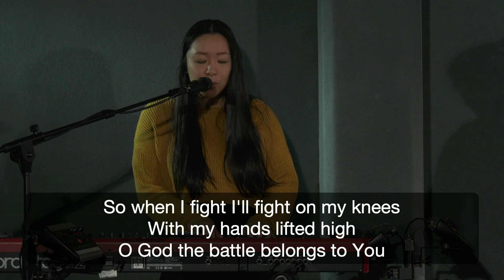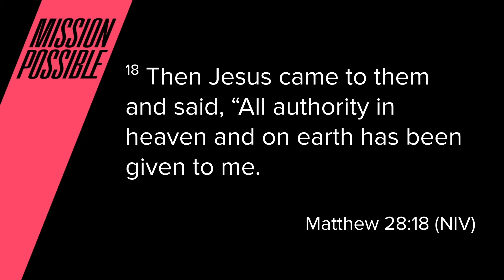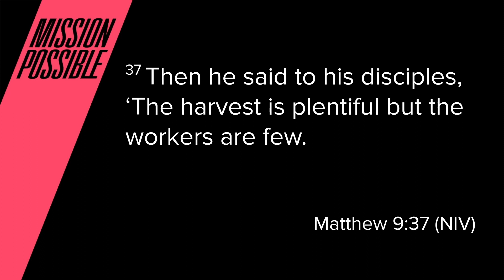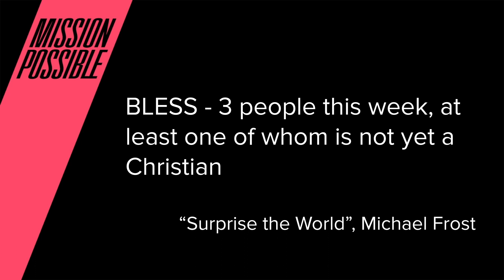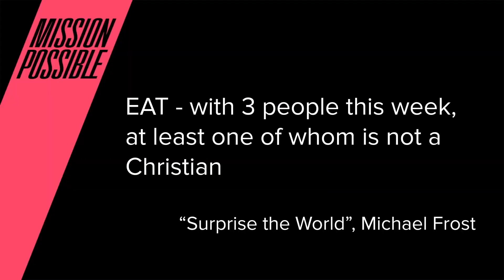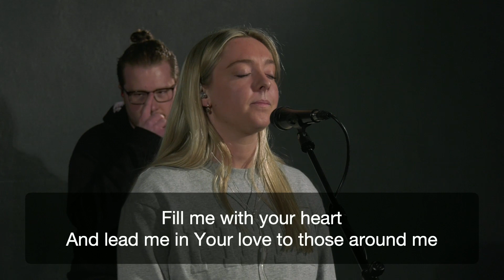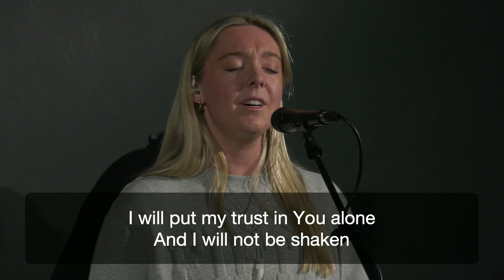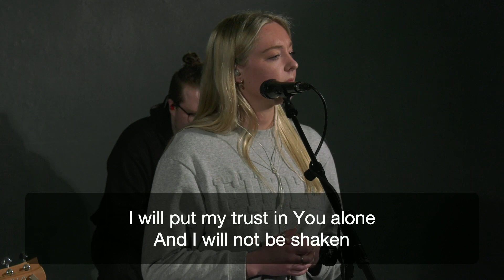The Street Church Online | 10 AM | Mission Possible 1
Join us for church! We'll worship, learn from the Bible, and share communion together.

Jenny brings us the message today from Matthew 9:35-36, looking at how Jesus Christ left the glory of heaven and dwelt among us with the message of good news. In his life and ministry he took this good news throughout the regions of Israel. As he commissions us with this good news, what does it look like for us to go where people are?

Chapters
00:00 - Welcome
02:03 - Missions Update
11:00 - Worship
25:39 - Message
45:59 - Communion
50:34 - Worship
1:02:24 - Response